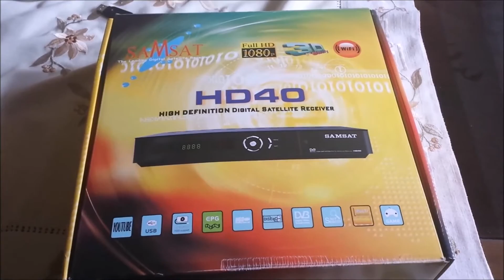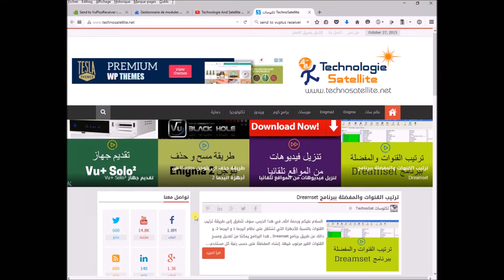طريقة ضبط اعدادات الويفي لجهاز سامسات SAMSAT 40 HD WIFI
السلام عليكم ورحمة الله وبركاته, أعضاء ومتتبعي قناتكم Technologie And Satellite الأوفياء ,اقدم لكم في فيديو اليوم طريقة  ضبط اعدادات الويفي WIFI لجهاز سامسات 40 اشد SAMSAT 40 HD بواسطة USB، هدا الجهاز هو من عائلة المورسات Moresat، والدي يمكن تحويله إلى جهاز ستارتراك جلاكسي 1 اش دي startrack galaxy 1 hd, يتوفر هدا الجهاز على مدخل  HDMI, USB و مدخل كارت CAM CARD. الجهاز يدعم خاصية الويفي WIFI، وبه كدلك خاصية اليوتوب Youtube